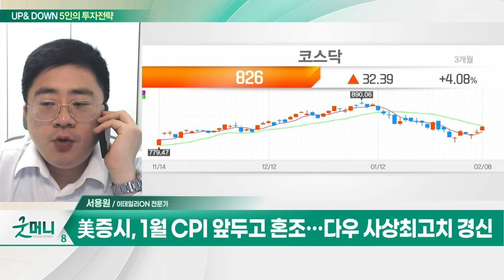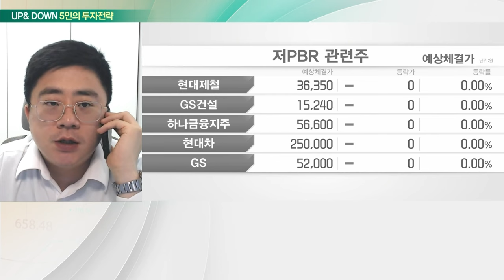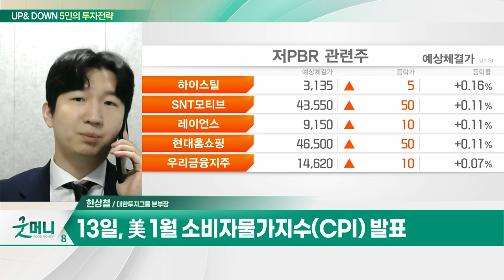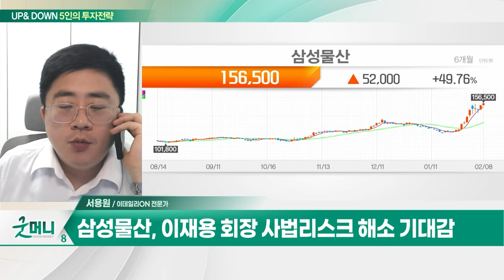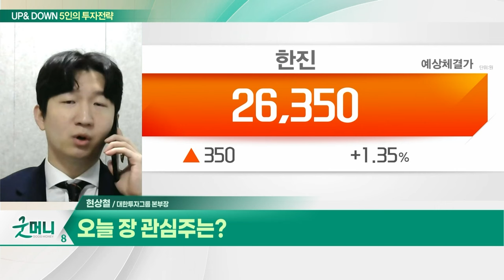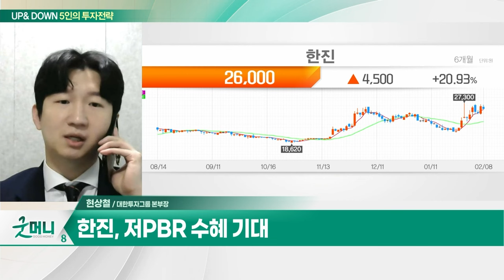삼성물산(028260)... 이재용 회장 사법리스크 해소 기대감 / 한진(002320)... 택배 물량 증가 등 수익성 개선_UP&DOWN 5인의 투자 전략 (20240213)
Q. 저PBR주, 설 연휴 지나도 훈풍 지속될까?
Q. 외국인 몰린 저PBR주, 돌풍 이어질까?

- 이재용 회장 사법리스크 해소 기대감
- 저PBR 관련주 부각... 외국인·기관 매수세
- 패션 및 리조트 사업 매출 증가

한진(002320)
- 국내 상위권 종합물류 업체
- 택배 물량 증가 등 수익성 개선
- 해외 직구 확대로 성장세 지속
- 1월 대전 스마트 메가허브 개장
- 저PBR 수혜 기대